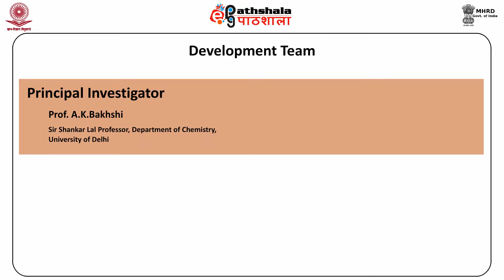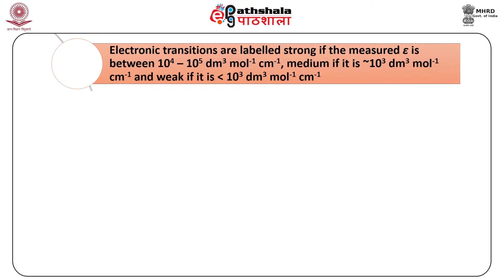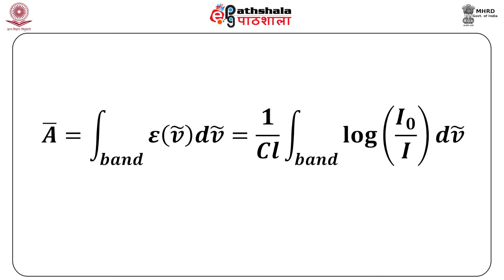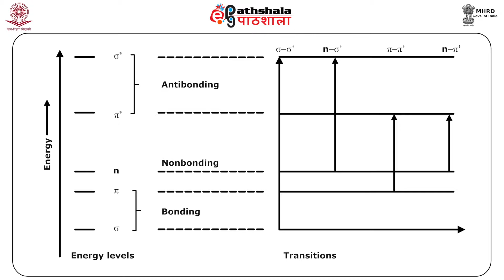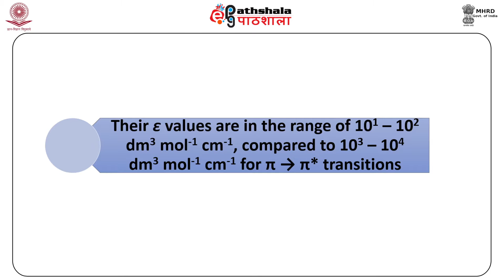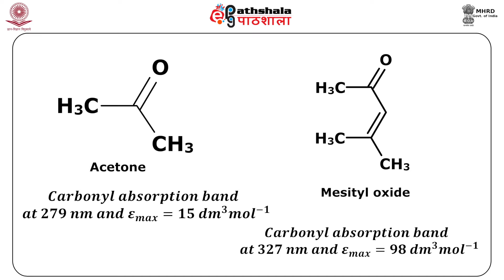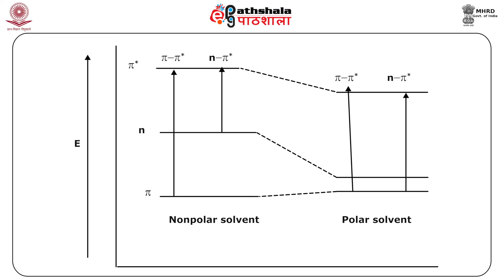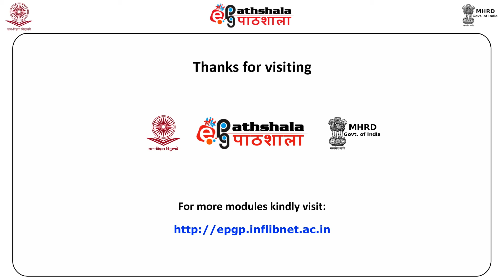CHE P8 M31 x264